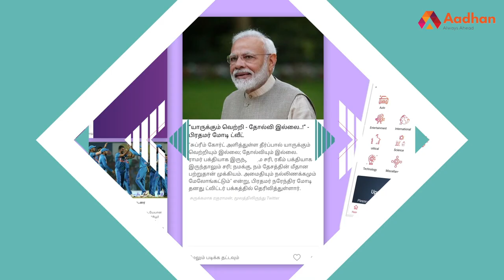துரோகம் செஞ்சதுக்கு ஆதாரம் இருக்கு - கிஷோர் கே ஸ்வாமி | Kishore K Swamy | Aadhan Tamil